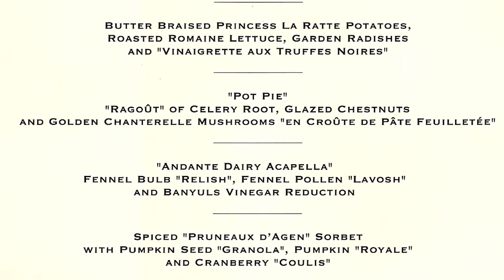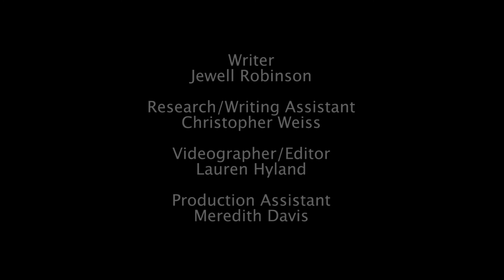Portrait in a Minute: Thomas Keller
Ann Shumard, senior curator of photographs at the National Portrait Gallery talks about a portrait of Thomas Keller by Annie Leibovitz.

Artwork:
Thomas Keller / By Annie Leibovitz / Archival pigment print, 2014 (printed 2015) / National Portrait Gallery, Smithsonian Institution; acquired through the generosity of Shelby and Frederick Gans